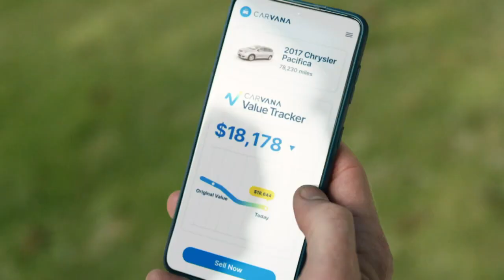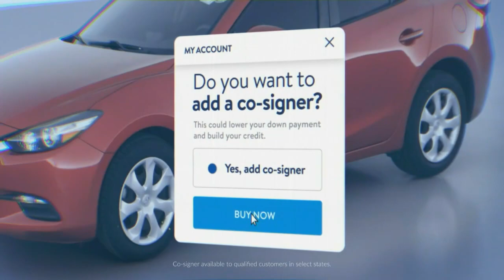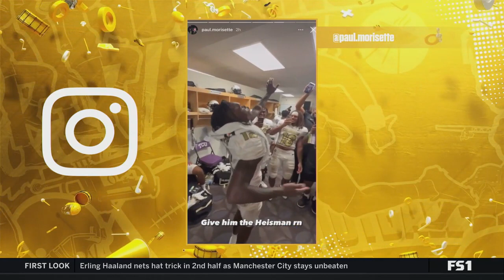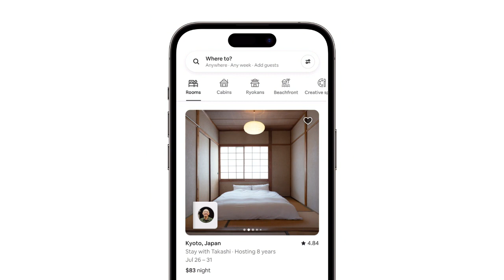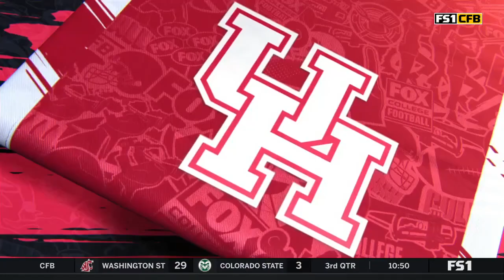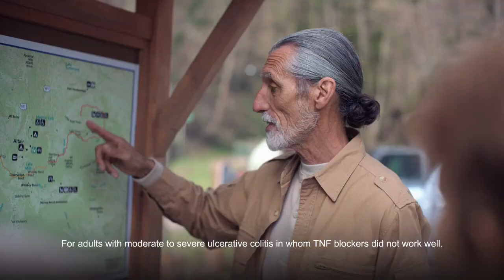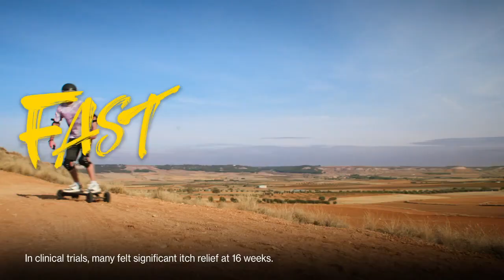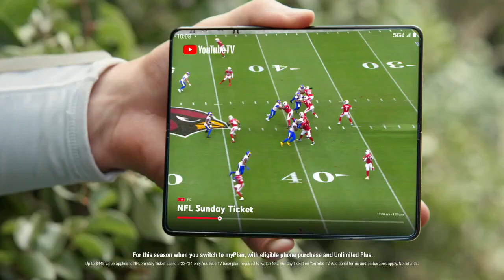UTSA @ Houston - 2023 FULL GAME HD 60 FPS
Texas San Antonio Roadrunners at Houston Cougars
September 2 2023
TDECU Stadium
Houston, TX